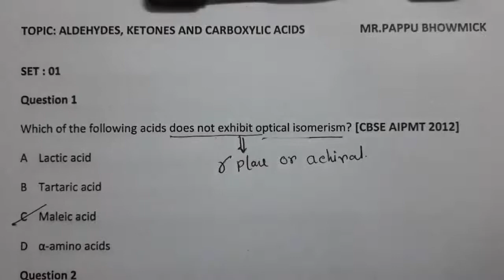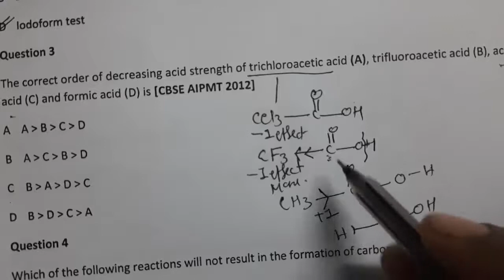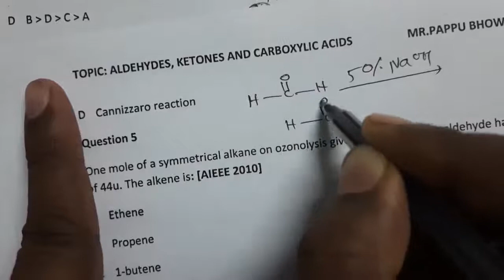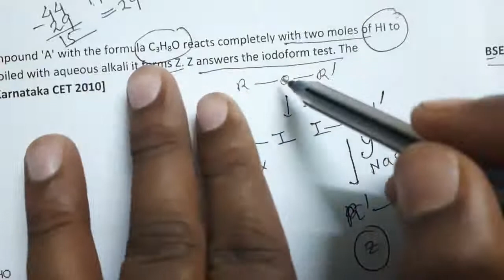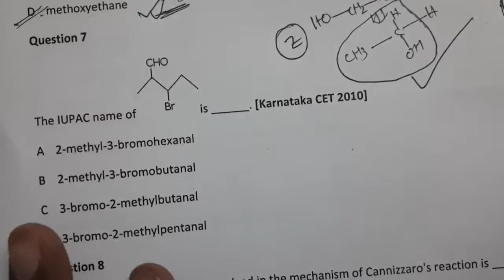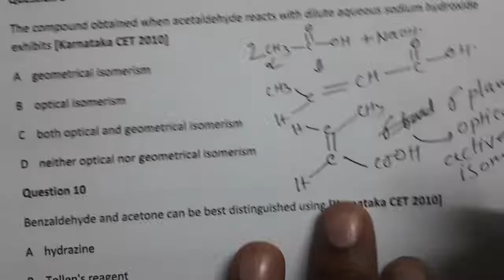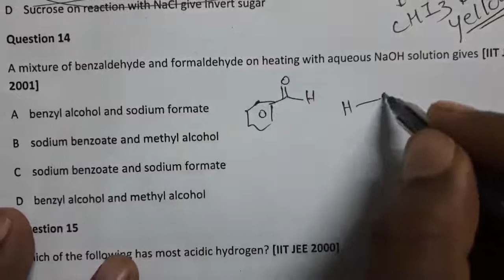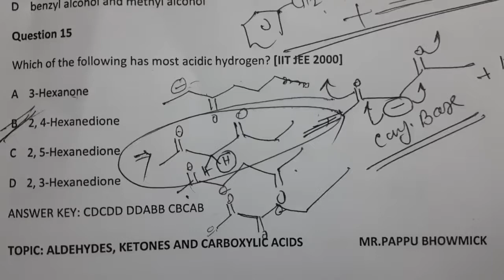M.C.Q on Aldehydes Ketones and Carboxylic Acids,SET:01,Mr.Pappu Bhowmick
M.C.Q on Aldehydes Ketones and Carboxylic Acids